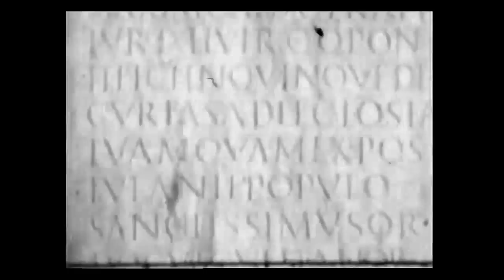"Jemila" Benamar Bakhti (1973)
Commentaire de Malek  Haddad lu par  Leila Boutaleb

Les ruines de la ville antique de Cuicul avec ses colonnes touchant les cieux, ses escaliers venant de nulle part, son théâtre où défilent les ombres des anciens et ses silos témoignant de la richesse jadis de la région en céréales sont là pour rappeler la grandeur et l'histoire glorieuse de Djemila.

Source: Archives de la Télévision Algérienne